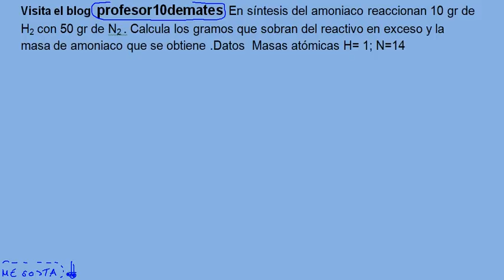Reacciones químicas estequiometria reactivo limitante 03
En la síntesis del amoniaco reaccionan 10 gr de H2 con 50 gr de N2 . Calcula los gramos que sobran del reactivo en exceso y la masa de amoniaco que se obtiene ejercicios y problemas resueltos con solución en video , tutorial ,reacciones estequiometria , y química, 4 ESO , Bachiller ,universidad, selectividad